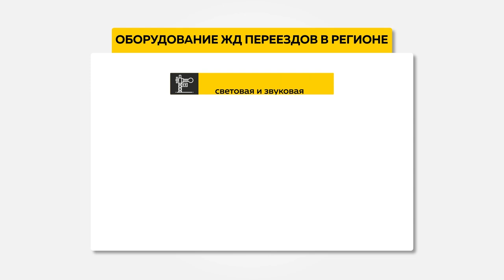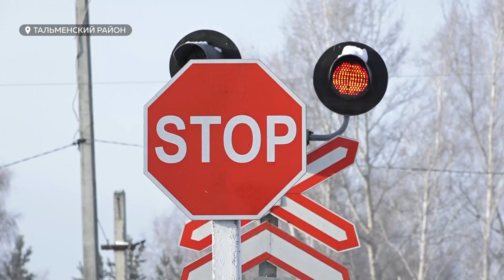Результаты проверки по ДТП на ж/д переезде в Тальменском районе станут известны до конца года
Результаты проверки по громкому ДТП на железнодорожном переезде в Тальменском районе станут  известны до конца года.  На сегодняшний день в крае обсуждают вопрос повышения безопасности переездов. О новых фактах трагедии, в которой погибло трое детей, и о том, появится ли все-таки на  злополучном месте шлагбаум, – в специальном репортаже Софии Яценко